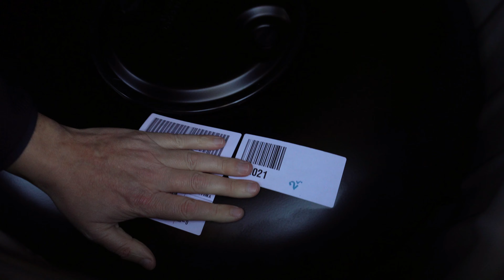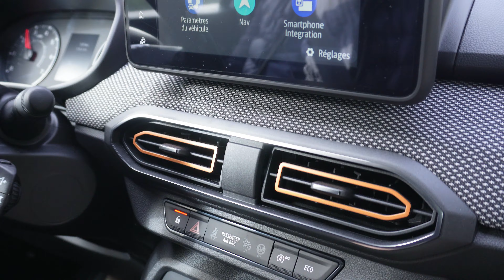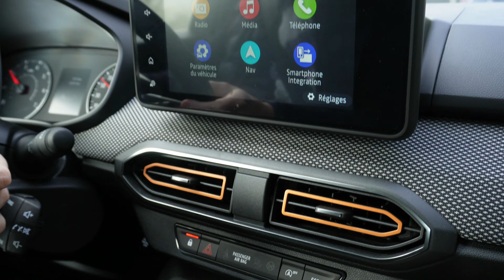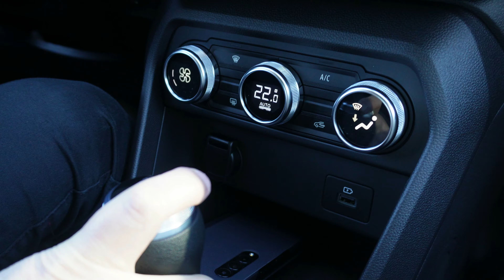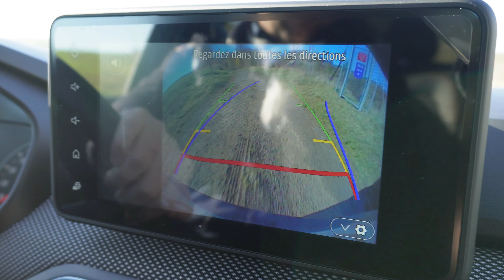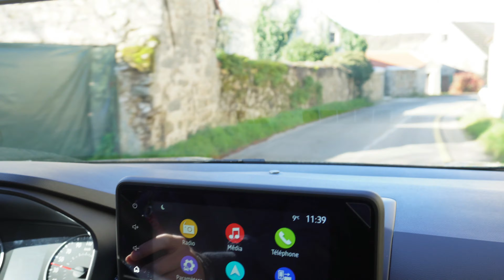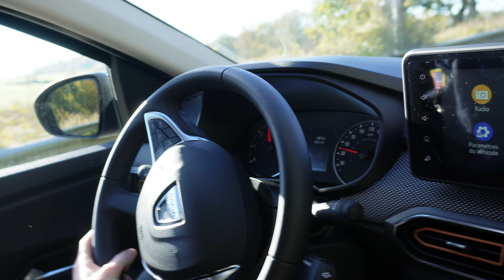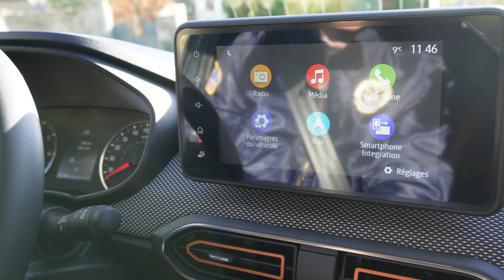Essai Dacia Sandero Stepway GPL - Le crossover qui va (VRAIMENT) vous surprendre ! - Avis FR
Dans cette vidéo, on teste la nouvelle Sandero Stepway version GPL, un vrai crossover idéal dans toutes les situations.

Nous en sommes très surpris, cela doit se voir sur nos visages, une bonne voiture de tous les jours.

00:00 - Introduction
00:30 - Présentation extérieur
08:40 - Essai routier 1
18:15 - Essai routier 2
24:00 - Présentation intérieur
30:00 - Option GPL
30:40 - Conclusion